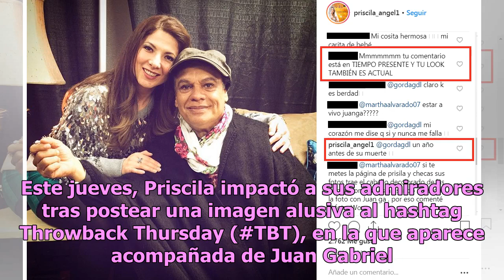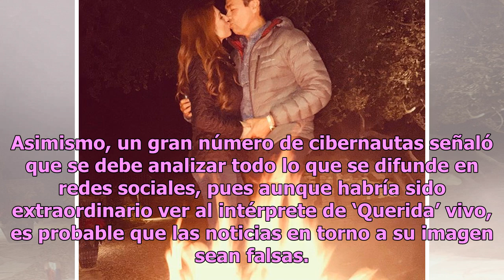Esposa del Temerario causa sensación por emotiva fotografía con Juan Gabriel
Priscila Ángel, esposa de Gustavo Ángel, mejor conocido como el Temerario, causó sensación entre sus admiradores tras compartir una emotiva fotografía en la que aparece al lado de Juan Gabriel. Priscila Ángel es una de las cantantes más populares de nuestro país y una de las personalidades más queri...